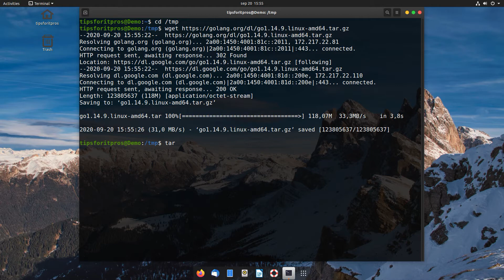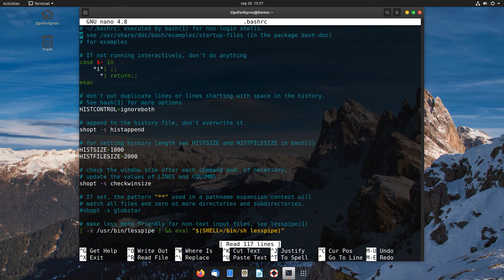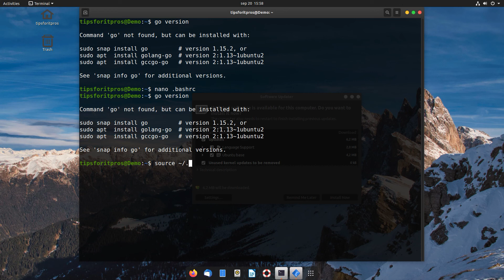Install Golang on Ubuntu 20.04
How to install Golang on Ubuntu 20.04 latest build by manually installing the tar file from the Golang website.  And setup the bash shell for future sessions.
The same process can be used to install GO on Ubuntu 18.04 and 16.04

TIMESTAMP
0:00 Intro
0:31 Install Golang
3:06 Set Bashshell